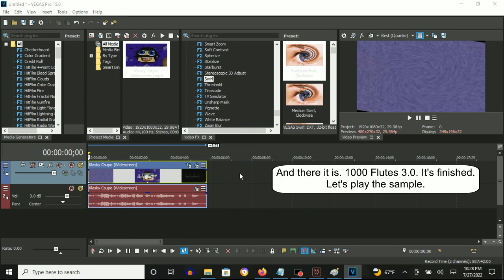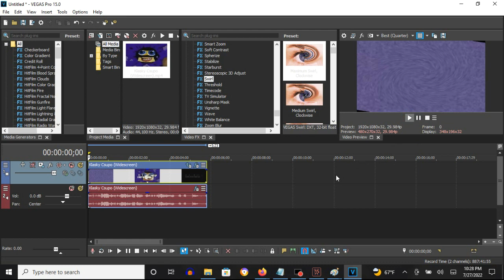How To Make 1000 Flutes 3.0 On Vegas Pro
How To Make 1000 Flutes 3.0:

(VideoFX)

1st: Pan/Crop - (Default) to Angle: -25.0

Second Keyframe: Angle: -25.0

2nd: NewBlue ME Active Camera - Seesaw

3rd: Swirl - Amount: 0.200

Amount: 0.200

(AudioFX)

1st: Orange Vocoder - 1000 FLUTES 3.0

After choosing "1000 FLUTES", let's customize two adjustments below.

OSC Control
Waves is chosen.

Keyboard
Octave: +1

2nd: IL Vocodex - Autovocoding

460 views
Jun 25, 2020: